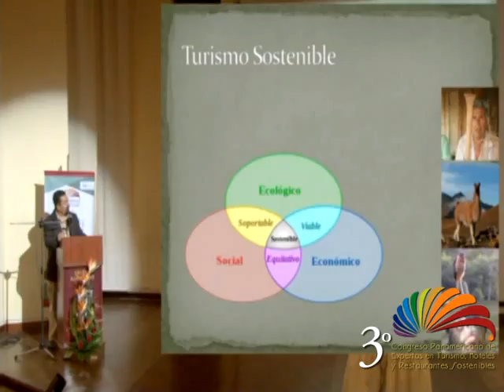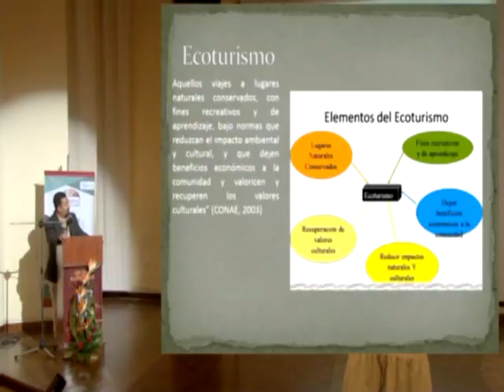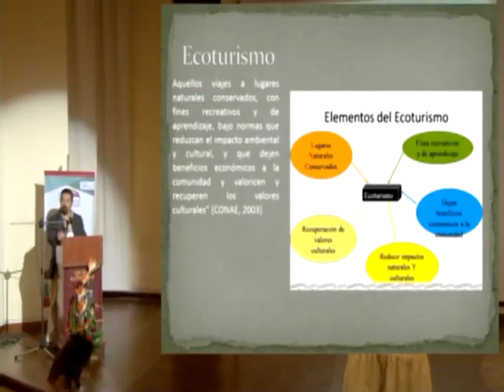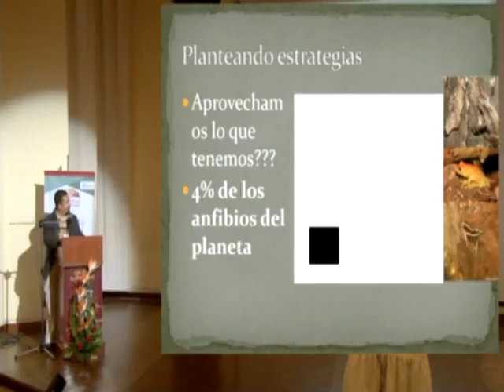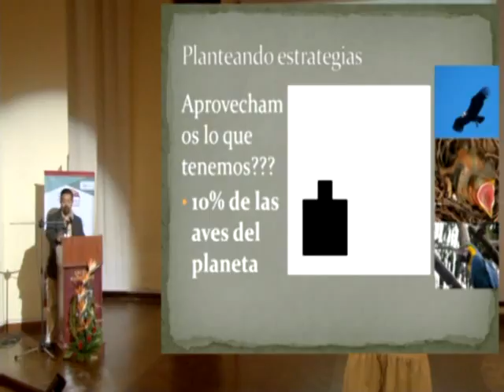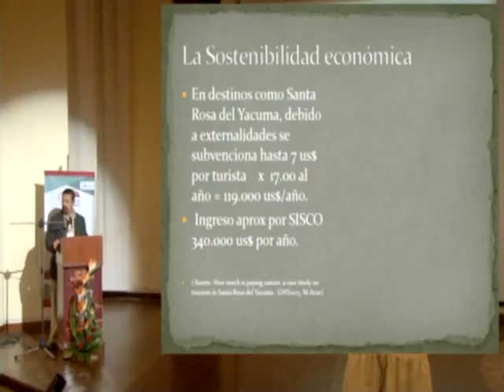2015 turismo sostenible ecoturismo desafios para bolivia parte2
Expositor: Mario Arze G. GErente Huelas, bienestar y  naturaleza